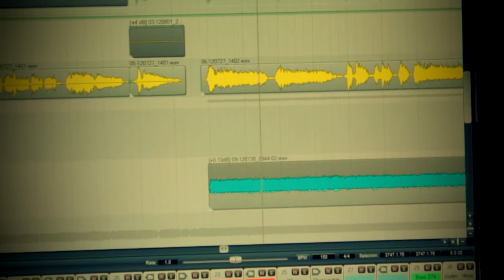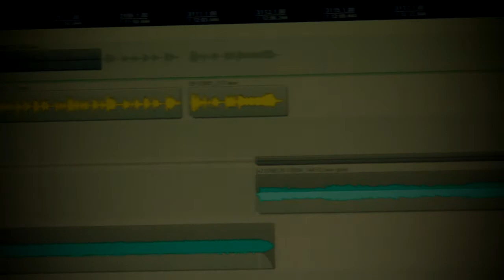Shadowmind EP Studio Teaser / Update #1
A short teaser / update from the upcoming Shadowmind EP. Like what you hear?